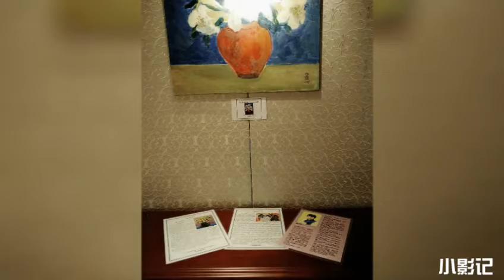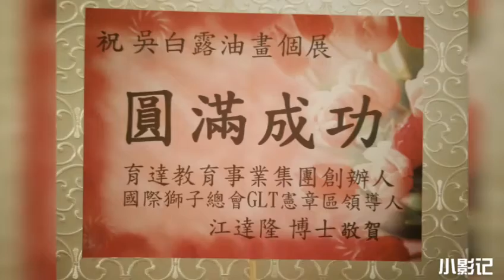2018吳白露油畫個展_Evergreen心悅長榮 WuBaiLu My oil art painting Exhibition.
2018吳白露油畫個展_Evergreen心悅長榮 WuBaiLu My oil art painting Exhibition.